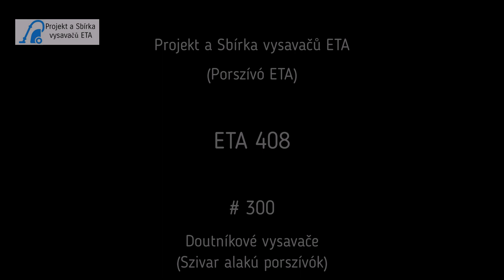ETA 408, Rok výroby (Gyártási év): 1972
ETA 408, Rok výroby: 1972
Porszívó ETA 408, Gyártási év: 1972